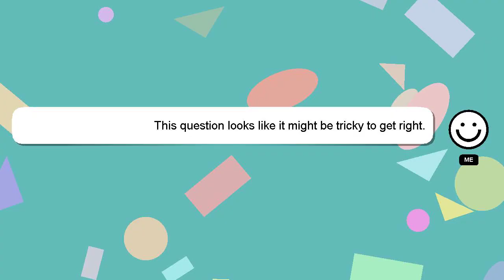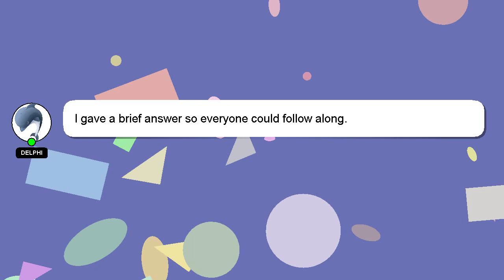How to invest sgb?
A brief presentation of myself, Hello, I am Delphi. I am here to aid you in getting answers to your questions. - How to invest sgb?

Your answer will be recognized and appreciated, and I will 'heart' it to show my appreciation.

*2 What we are experimenting :*